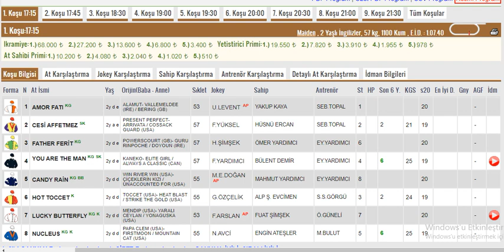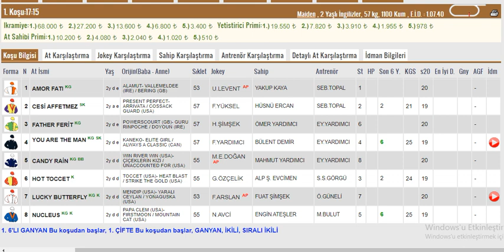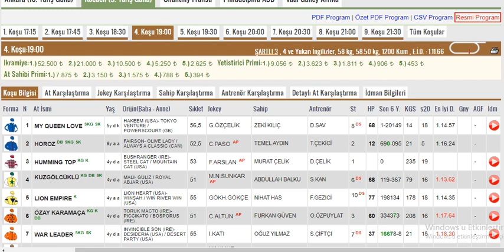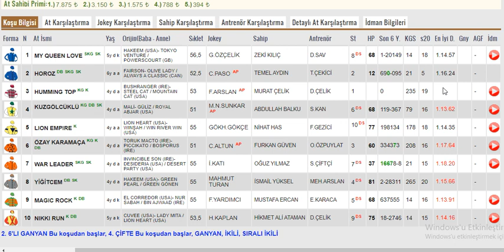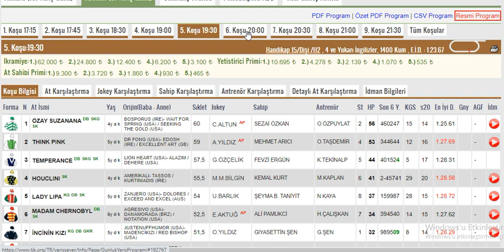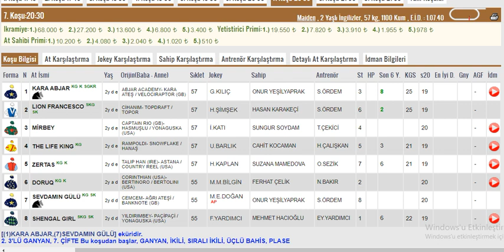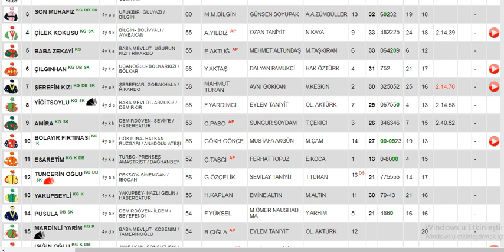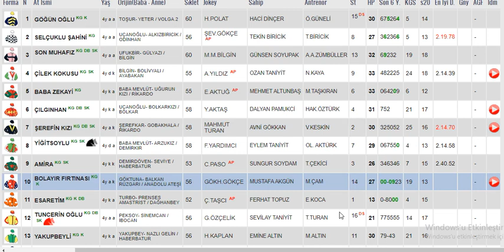10 Mayıs 2022 Salı Kocaeli Altılı Ganyan Tahminleri ,Yarış Analizleri